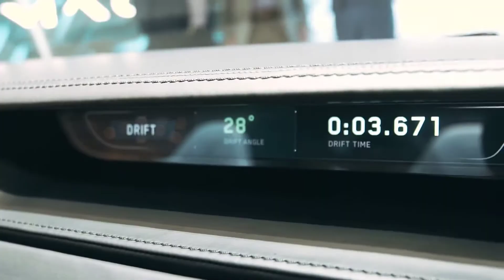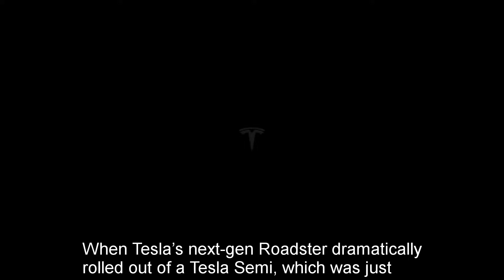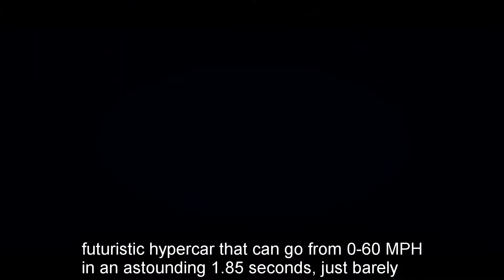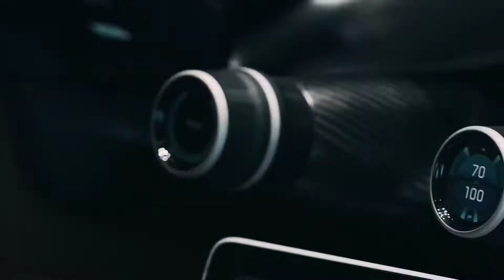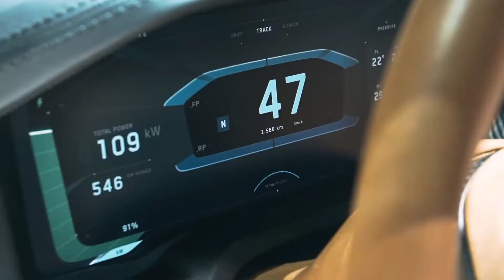AN INSANE HYPERCAR FASTER THAN ROADSTER: UNVEIL Rimac C_Two | MT CARS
AN INSANE HYPERCAR FASTER THAN ROADSTER: UNVEIL Rimac C_Two
Rimac unveils an insane hypercar that’s even faster than Tesla’s next-gen Roadster
In the lead up to the Tesla Semi and Roadster unveiling, Elon Musk — in typical fashion — boasted that the event was going to “blow your mind clear out of your skull and into an alternate dimension.” Though Musk, has a penchant for making grandiose and hyperbolic statements, his remarks this time around were fitting. When Tesla’s next-gen Roadster dramatically rolled out of a Tesla Semi, which was just introduced earlier in the evening, everyone’s collective jaws hit the floor. Not only did Tesla manage to keep the Roadster unveiling a closely guarded secret, the specs on the company’s next-gen sports car were unequivocally mind-blowing.

Specifically, Tesla’s next-gen Roadster has a breathtaking 0-60 MPH time of 1.9 seconds, easily making it the fastest production car on the planet. What’s more, the Roadster can go from 0-100 MPH in 4.2 seconds and boasts a quarter-mile time of 8.8 seconds. Beyond that, the Roadster has a top speed in excess of 250 MPH and can go 620 miles on a single charge. As impressive as that is, it now appears that Tesla’s forthcoming speed demon of a car has some interesting competition in the super car space.